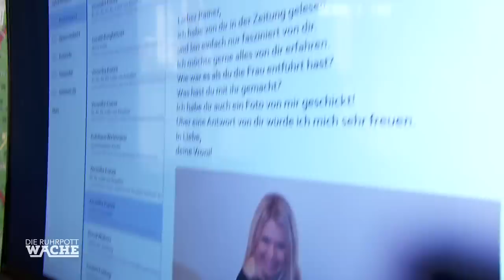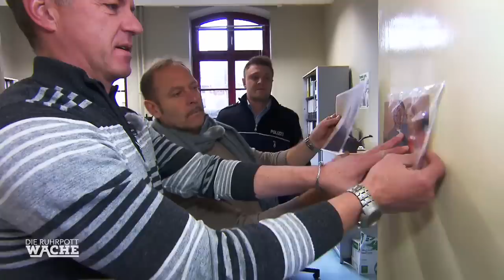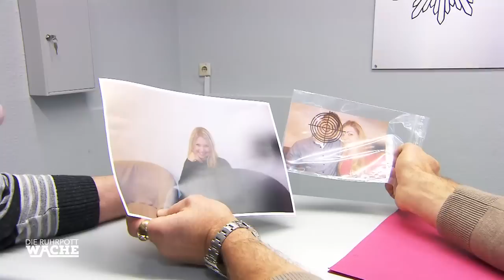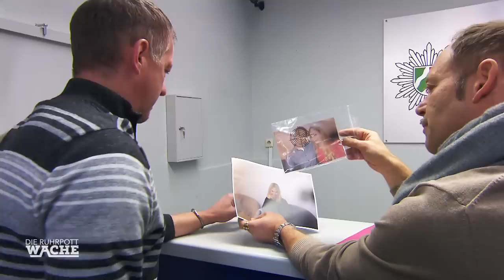Gruselige Liebe: Stalker mit kranker Identität | TEIL 3/3 | Die Ruhrpottwache | SAT.1 TV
Michael Smolik unterstützt die Beamten weiterhin beim Fall "Gruselige Liebe". Wie sich raus stellt, hat der Stalker eine kranke Identität.